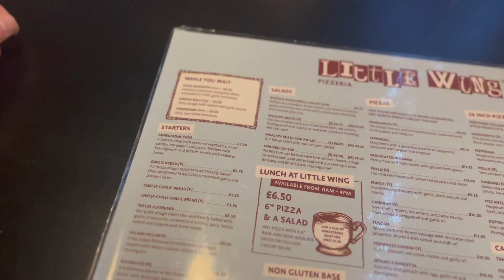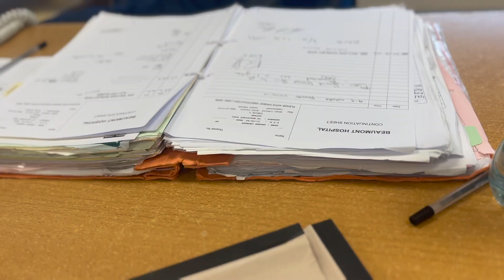IM BACK | BELFAST TRIP | ME VS MY MENTAL HEALTH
LENFIT VLOG